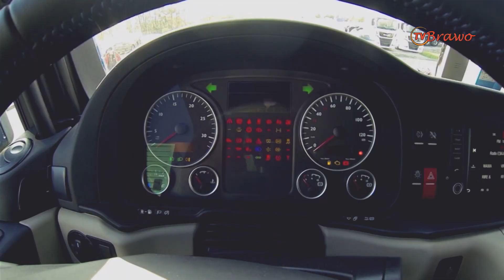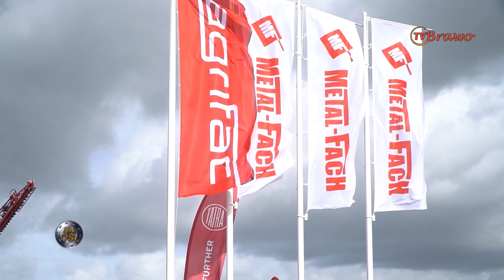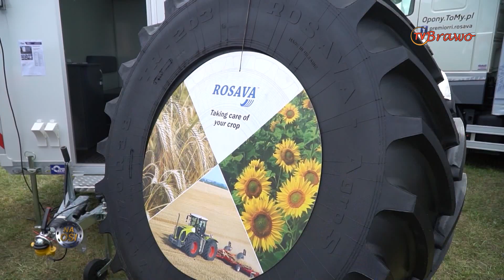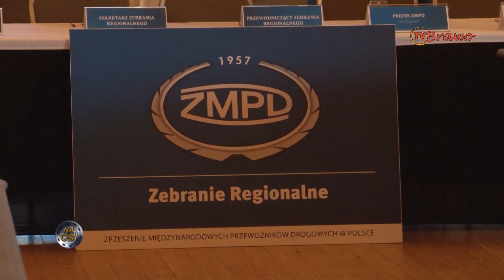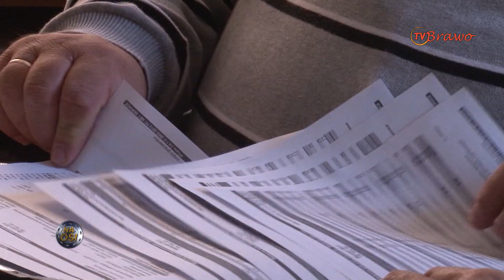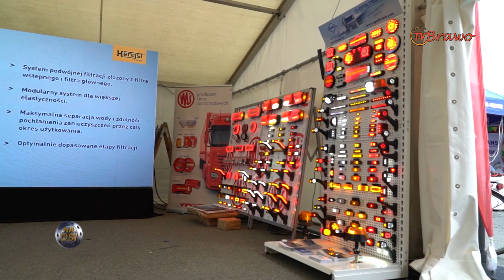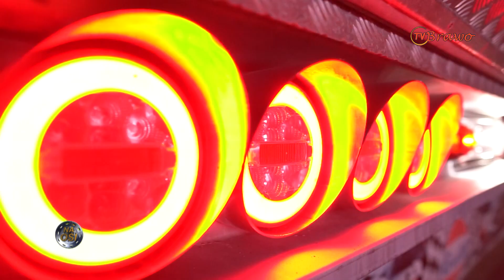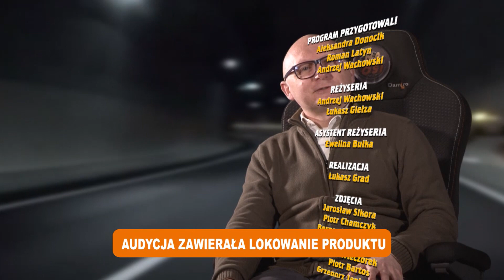Ostatnia relacja z Agro Show 2022 i problemy przewoźników [Na Osi 1009]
Razem z prezesem ZMPD Janem Buczkiem jeszcze raz przyglądamy się problemom przewoźników. Po raz ostatni w tym roku odwiedzamy też targi Agro Show.

Premiera w Motowizji w każdą sobotę o 10:35!